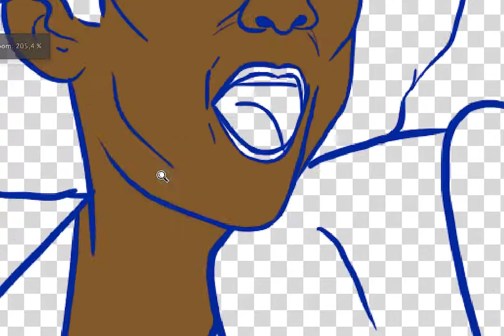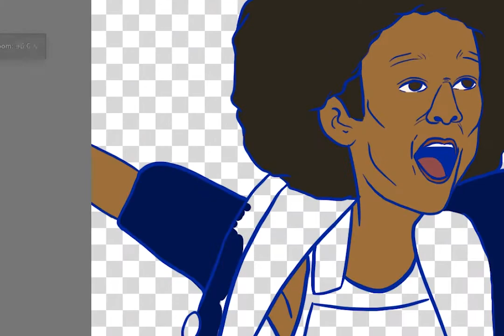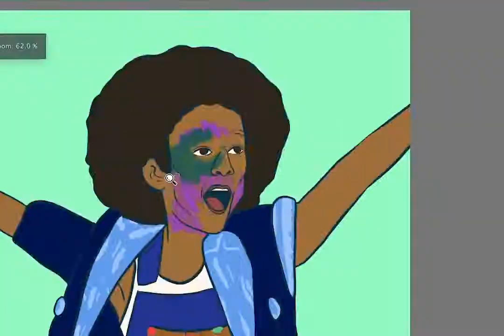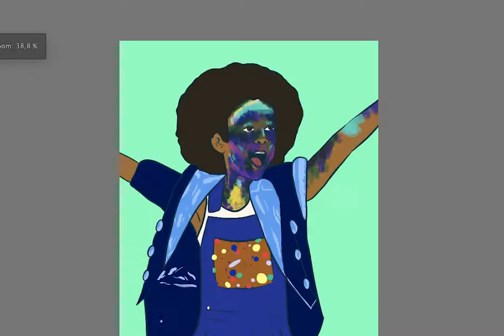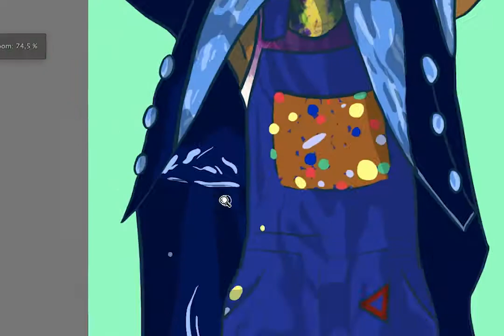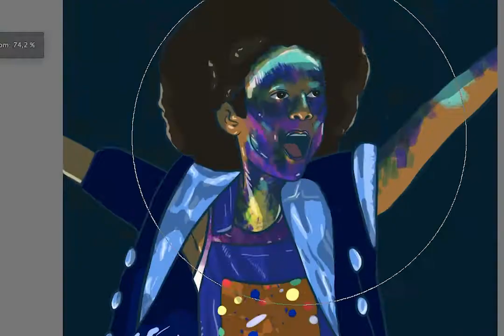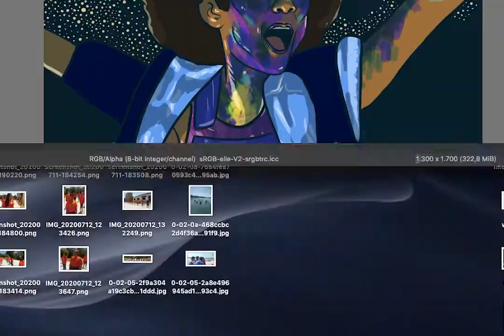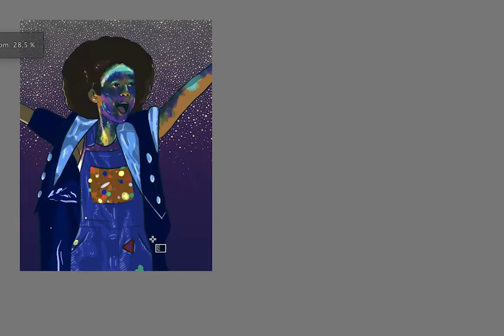Dizee Kipling Art Process (Krita)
"Dizee Kipling" // 25.07.20
Music: Brahms Piano Sonata No. 1 in C Major, Op. 1 - European Archive

0:00 Adding the basic colours
3:42 Shadows
6:00 Highlights
7:30 Background

I recently re-watched The Get Down and fell in love with Dizee again. This was a tricky painting and I'm not totally happy with the final result, but I'm proud of finishing it and it not looking too bad. Also those stars were a pain in the ass to draw.